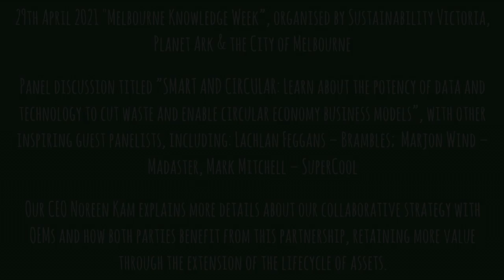Details of the relationship with OEM and how we both parties get benefits - Melbourne Knowledge Week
This event is part of Melbourne Knowledge Week, 26 April – 2 May 2021, proudly presented by the City of Melbourne. Hosted by Sustainability Victoria and Planet Ark.

Our participation took place during an expert panel discussion titled ”SMART AND CIRCULAR: Learn about the potency of data and technology to cut waste and enable circular economy business models”, with other inspiring guest panelists, including: Lachlan Feggans – Brambles;  Marjon Wind – Madaster, Mark Mitchell – SuperCool

In this occasion, our CEO Noreen Kam explains more details about our collaborative strategy with OEMs and how both parties get benefited from this partnership, retaining more value through the extension of the lifecycle of assets.